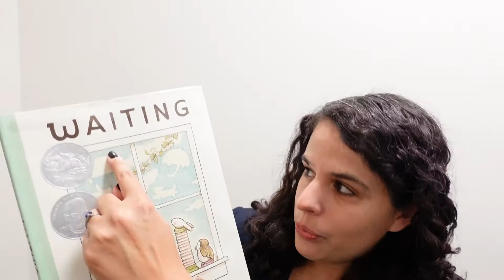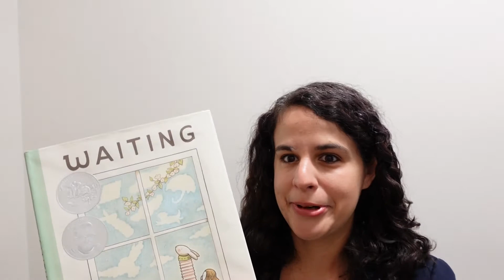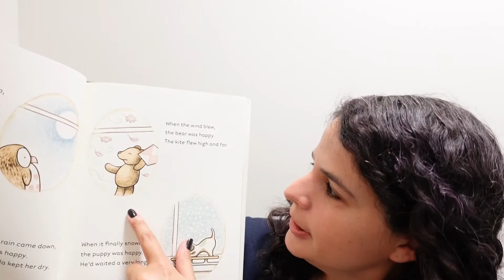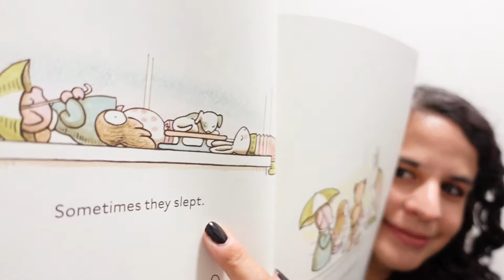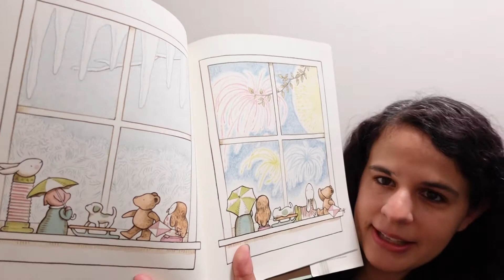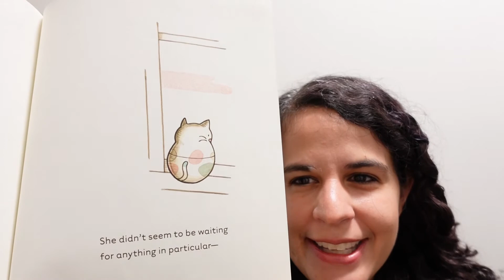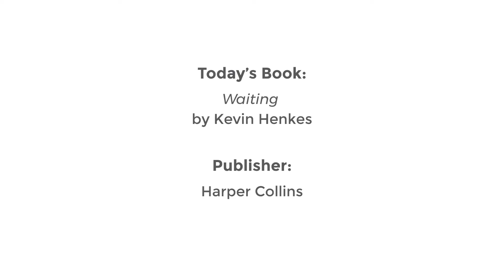Virtual Story Time - Toddler and Baby - 3-15-2022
Mindfulness is when we pay very close attention to something 😊 That can be something we are doing, reading, or even something we are feeling!  Our book today shows us about what wonderful things we can experience when we are curious and attentive to the world around us!